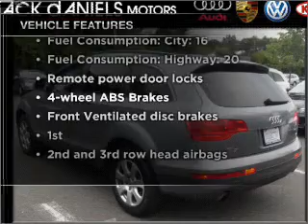2007 Audi Q7 - Nanuet NY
Year: 2007
Make: Audi
Model: Q7
Trim: 3.6 quattro
Engine: 3.6 liter 6 cylinder 24 valve
Transmission: 6-Speed Automatic
Color: Quartz Gray Metallic
Mileage: 32394
Address:
421 Eas